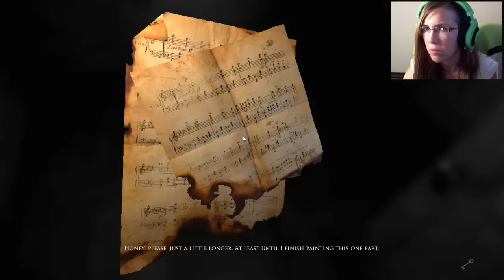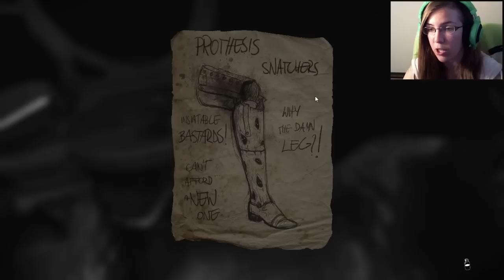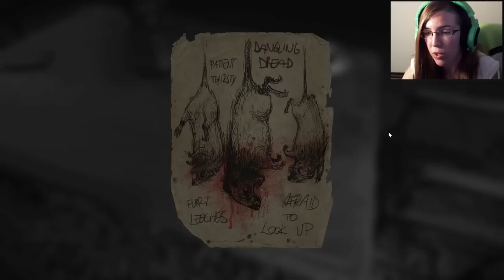Layers of Fear (Early Access) ~Part 2~ MY LOUDEST SCREAM EVER!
SCREWTHATIMOUT. NOPE.

-Xyz99ism
-Peyton Watson
-Luna Patrice Saxton
-Eli Ross
-Matt Buckley